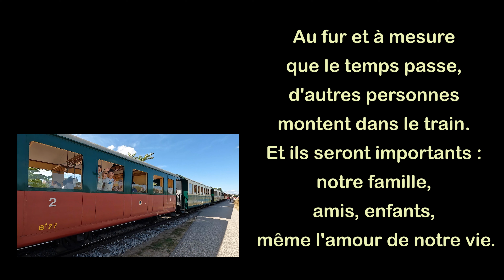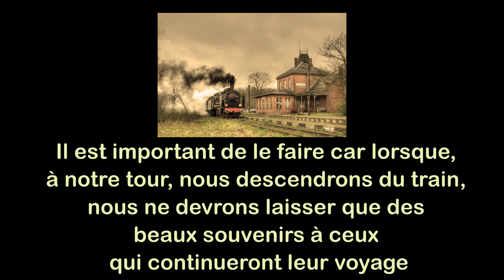Le Train de la Vie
Une belle histoire : C'est bien là que réside intérieurement ou extérieurement notre humanisme, notre intérêt aux autres, à aider.